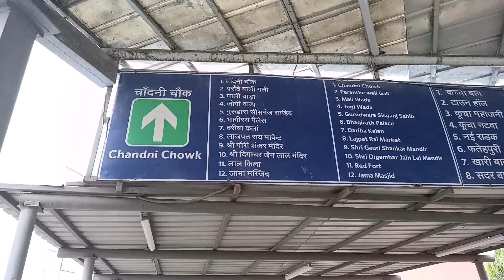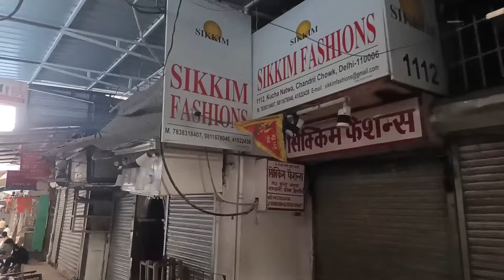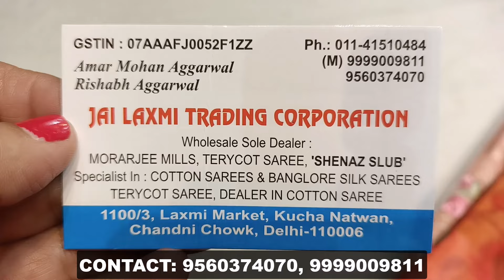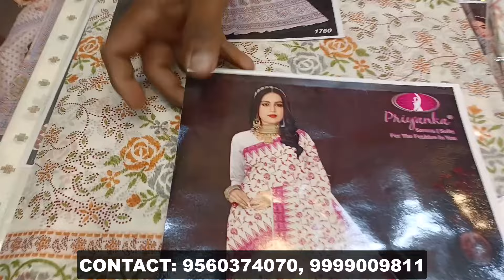छठ पूजा, दिवाली और बहुत सारे त्योहारों के लिए साड़ी लो चांदनी चौक से 😍 delhi marketing fashion 😍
SHOP NAME : JAI LAXMI TRADING CORPORATION
ADDRESS       : 1100/3 LAXMI MARKET, KUCHA NATWA
NEAREST METRO STATION : CHANDNI CHOWK GATE NO. 5

marketplace marketing
sharara suits
Gown Design
gown frock
delhi tour
delhi vlog
delhi news
delhi live
delhi weather
delhi shopping
delhi market
delhi monuments
delhi budget shopping
cheap and best shopping in delh
delhi haat
delhi events
delhi lovers
childhood delhi
delhi location